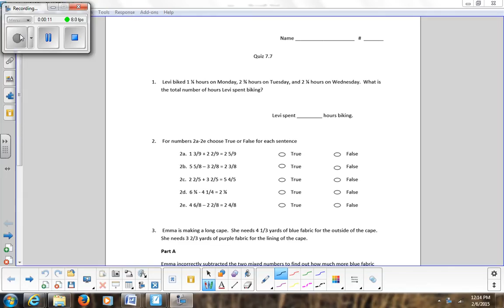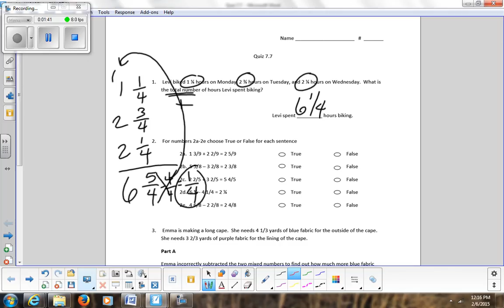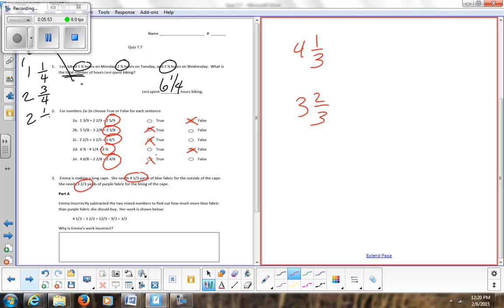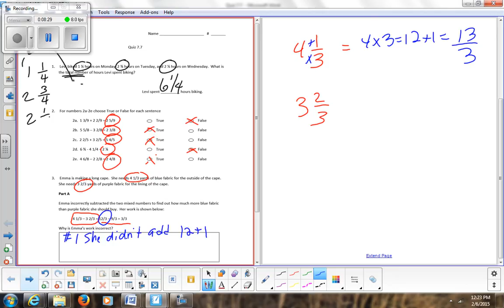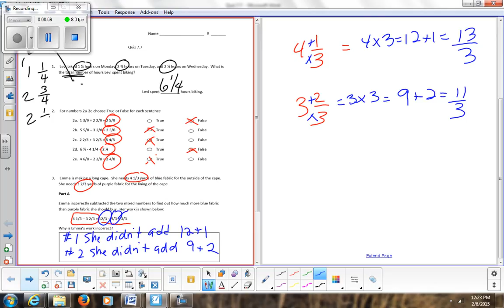Quiz 7 7 Review